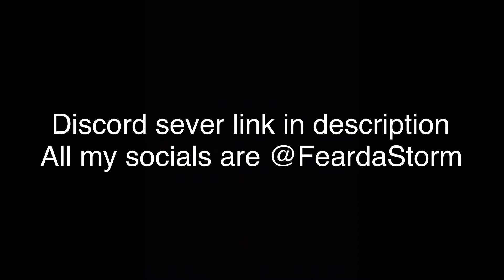Fortnite Montage- Without Me💔(Halsey ft. Juice WRLD)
Code:Seank
ParallelStorm make it happen😄